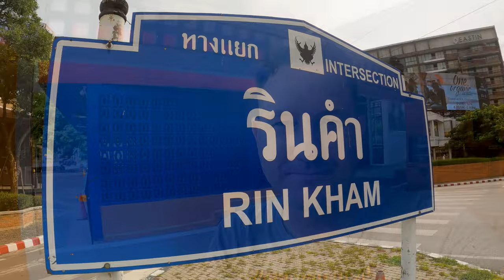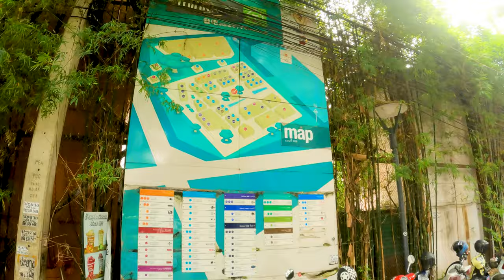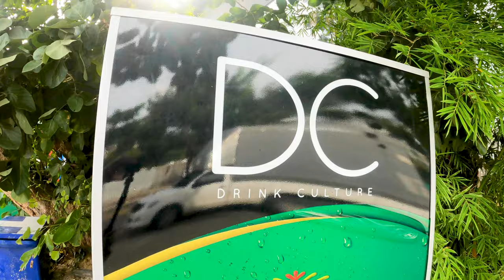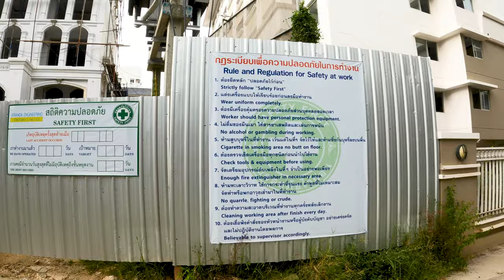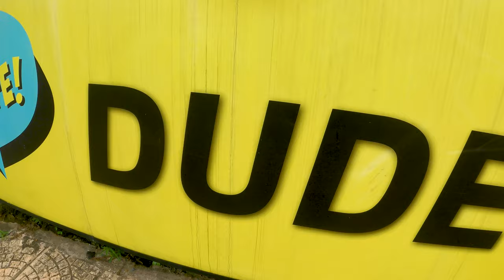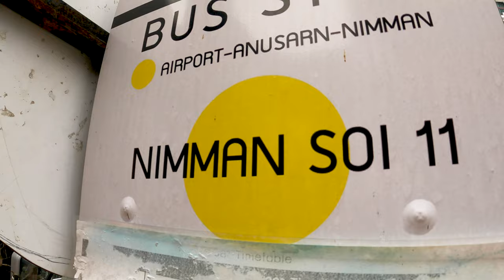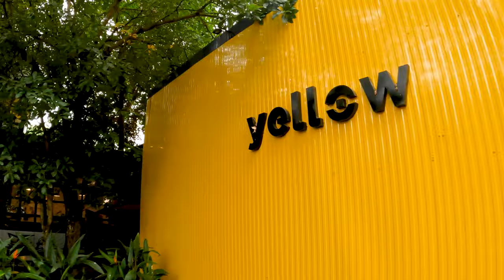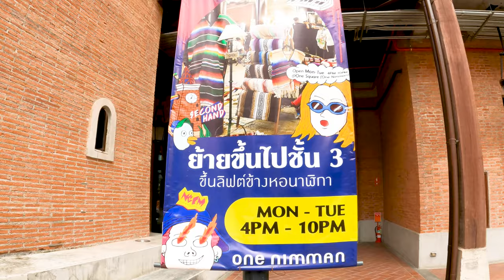NIMMAN Chiang Mai Thailand | Time Capsule | No Commentary | NIMMANHAEMIN 🚶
Lᴜᴋᴇ Wᴀʟᴋs the Nimmanhaemin Road and Rincome areas in Chiang Mai in [4K] with NO COMMENTARY and WITH MUSIC ADDED. Chiang Mai Time Capsule of Monday, 16th of August 2021.

NIMMANHAMIN, CHIANG MAI, THAILAND | NO commentary | backing MUSIC add | Time Warp Video | Fast Motion Video

Luke's PLACES OF INTEREST, in the NIMANHAMIN area, and also Luke's 2hr WALKING ROUTE has been mapped out and shared on GOOGLE MAPS

[HD THAILAND]

🚶🚶Lᴜᴋᴇ Wᴀʟᴋs🚶🚶
CONTENTS & LUKE'S PLACES OF INTEREST in CHIANG MAI, NIMMANHAEMIN AREA

00:40 | MAYA, Eastin Tan Hotel Chiang Mai, U Nimman Chiang Mai, EAST BAR, Nara Thai Cuisine Chiangmai, แยกนิมมานฯ (แยกรินคำ) & Think Park

04:06 | 6 Nimmanahaeminda Road, Yelloo, Hong Tauw Inn & Jim's burger nimman

06:12 | The Larder Cafe & Bar, Feel Cafe & Bar, ร้านหมูจุ่ม, Manung Bar, Cherng Doi Roast Chicken, Lab Cafe & Nimman Mai ? Design Hotel

07:47 | Nimman Promenade, Smoothie Blues, Yantarasri Resort, Wawee Coffee, 9 Lucky Elephants, หมูสองชั้น,  Playground SIX, Tawandang, DC Chiangmai & infinity club

10:49 | Mu´s Katsu, yesterday cafe, Anchan Vegetarian Restaurant, WAKE UP, Dude Cafe, Beer Lab, Italasia Boutique shop & Wine bar, Memorize Brownie & Warm Up Cafe

13:34 | Soi Jumpee | Nimmana Haeminda Soi 17 | JARITT Cafe, Khun mor cuisine, MYLK TEA x Ho-shi & Beast Burger, Bar Basic, NimmanKatsu, Charin Pie, Gallery Seescape, SS1254372 Cafe & MOOHomeMade Cafe

15:48 | Nimmana Haeminda Soi 15, Rock Me Burger & Bar Nimman Branch, Sushi umai ซูชิ อูมัย, TWJ Bar & Restaurant

17:14 | Nimmana Haeminda Soi 13 | The Salad Concept, Wine Lover, RAWtruckr Nimman, Molto Buono Pizza by Pizza Lady, Why Not?, Tong Tem Toh, Ground, Jacky Bike, The Artel Nimman, ZAP CNX Nimman 13, ร้านอร่อยดี Aroi Dee, Khao Tom Baht Diao & ย่างเนย นิมมาน

23:18 | Nimmana Haeminda Soi 11 | Smoothies drink healthy นิมมานซอย 11 เชียงใหม่, Werb Cafe, Kai Yang Khao Suan Kwang, 7 Senses Gelato, Misone Korean Restaurant, Moo Ping Khun Por, Miss Liangpi, ร้าน เนื้อตุ๋นรสเยี่ยม, Hang & Craft, Nine One Coffee Chiang Mai
& KOBQ

27:51 | Nimmana Haeminda Soi 9 | Starbucks, Cook With Love Nimman, Finnland, Okada Izakaya, 612 SIXONETWO Bar, The Cigars Room, Bora Korean Mart, Zood Zood, Rush Bar, My Beer Friend & Solao

31:36 | Nimmana Haeminda Soi 7 | Yogurtory, Pizza my Heart @ nimman, Porjai Bar, SMALL TOWN STORY CHONGQING HOTPOT, Kao Soy Nimman, Blackitch Artisan Kitchen, Yellow Coworking Space (Co-working), Sugar Plump! Nimman & Too Nice Nimman

36:02 | Nimmana Haeminda Soi 5 | de Marche @ Nimman, MALT, เปิง คาเฟ่ นิมมาน Perng Cafe, Hachi Grill Bar, Yangzi Jiang, The Barrel Chiang Mai & Tengoku+Yaki

38:30 | Nimmana Haeminda Soi 3 | Janie scoop, Manifreshto มานิเฟรชโต้, Roast8ry Lab, SARUDA Finest Pastry, NORI Sky Terrace, Accha Authentic Indian Cuisine, Frose Cafe, Ristr8to, Smiley Kitchen & Guu Fusion Roti & Tea

40:07 | Nimmana Haeminda Soi 1 | Kuay Teaw Tamlung, ร้านหนังสือ The Booksmith, MIX Restaurant & Bar, One Nimman, GRAPH one nimman, Berg Burgers, GINGER FARM kitchen at ONE NIMMAN, Cainito Homemade Restaurant & The Sax Music House
🚶🚶Lᴜᴋᴇ Wᴀʟᴋs🚶🚶

🚶🚶Lᴜᴋᴇ Wᴀʟᴋs🚶🚶
Title: Nimmanhaemin Chiang Mai Thailand in [4k] | Time Capsule | No Commentary | NIMMANHAMIN
🚶🚶Lᴜᴋᴇ Wᴀʟᴋs🚶🚶

Lᴜᴋᴇ Wᴀʟᴋs Video
Camera Details

CINEMATIC
RES: 4K!
FPS: 30!
Lens: Wide
HyperSmooth: Boost!
Zoom: 1.0x
Bit Rate: Standard!
Shutter: Auto!
White Balance: 5500K!
ISO Min: 100!
ISO Max: 400!
Sharpness: Medium
Color: GoPro!
RAW: Medium
Wind: Auto!
! = these setting are getting good results

MUSIC
Joakim Karud - Best Of Mix - Chill-Hop/Instrumental